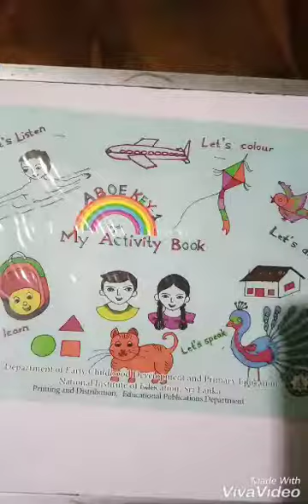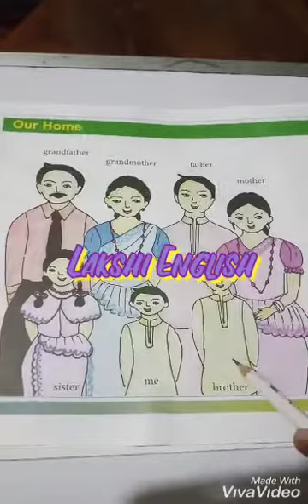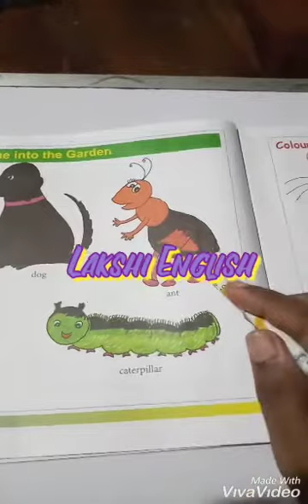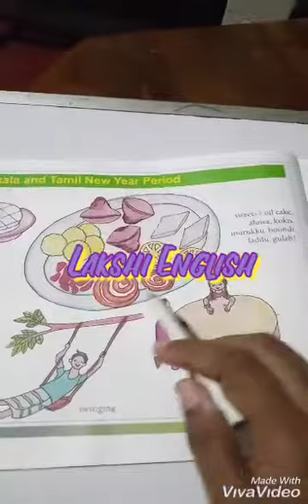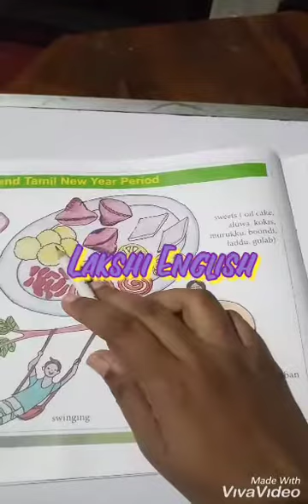Grade-01 :Activity Based Oral English Book (Theme 01/02/03/04/05)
Theme 01 to 05